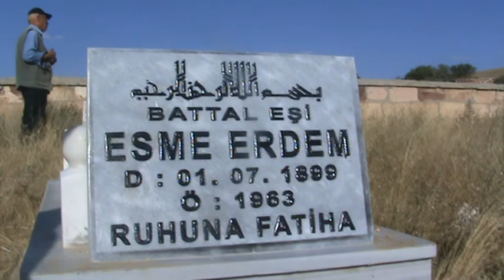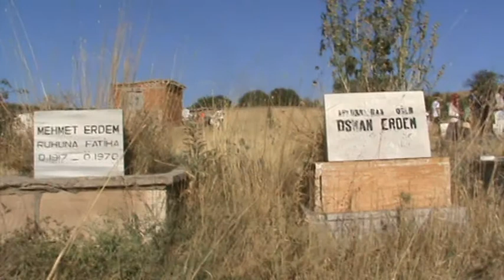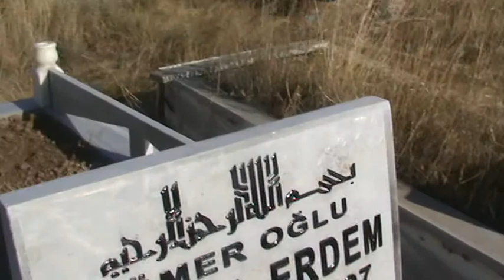5 Pekmezci Koyu Akpinar Kirsehir Ramazan Arefesi Mezarlik